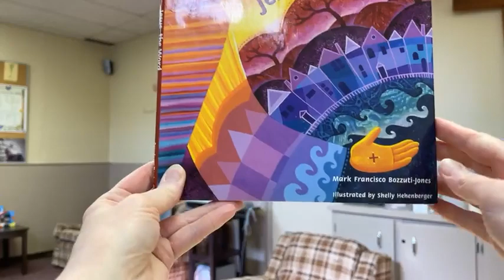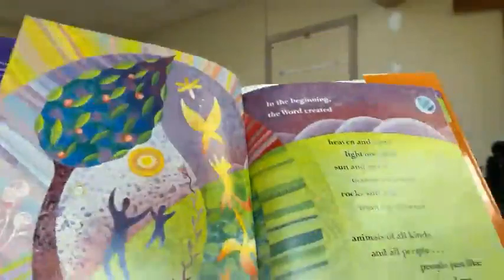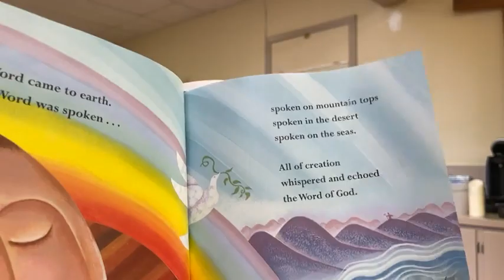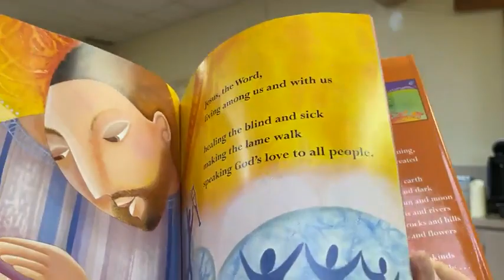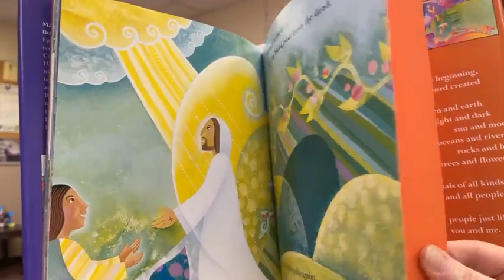Kids Worship May 30 2021